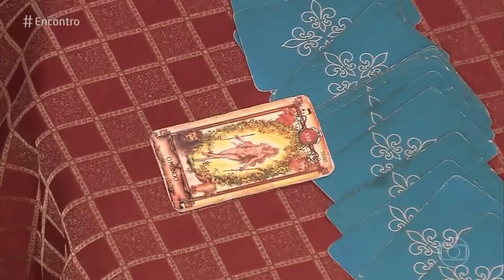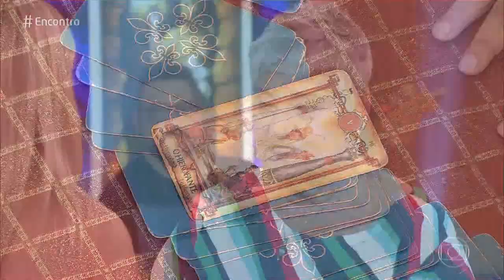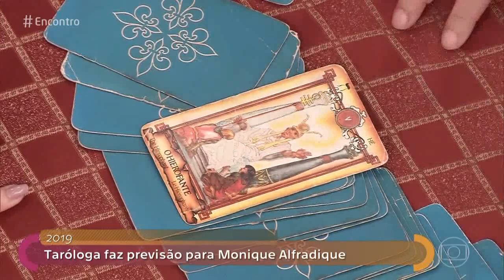Encontro com Fátima Bernardes 01/01/2019 - Glória Britho fala sobre o futuro dos artistas